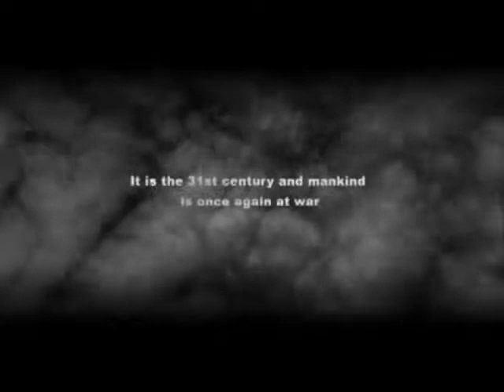MechWarrior 3: intro redub V2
Just a little fixing up and adding some voices